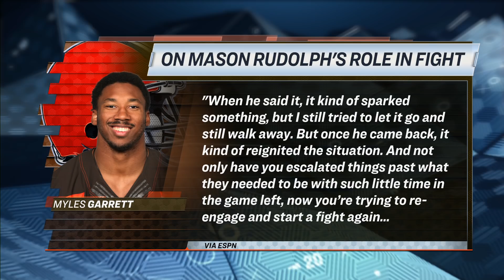Myles Garrett reiterates Mason Rudolph used racial slur | Pro Football Talk | NBC Sports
One day after being reinstated from the NFL, Browns' Myles Garrett doubled down that Steelers quarterback Mason Rudolph said a racial slur that "sparked something" in him to retaliate.